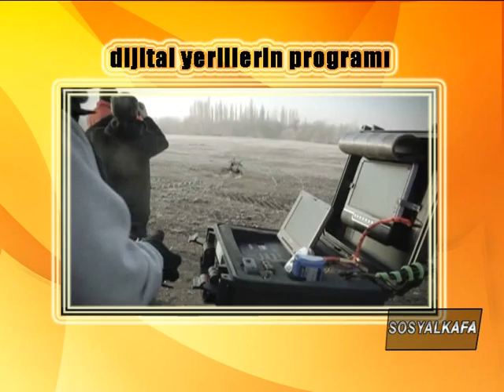sosyalkafa 12. bölüm / 2 sernur yassıkaya, yenidiplomasi.com'dan halil ibrahim izgi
konuklarımız: israil başkonsolosu moshe kamhi, dış politika uzmanı sernur yassıkaya, yenidiplomasi.com'dan halil ibrahim izgi, uludağ sözlük'ten ismail alpen ve gökhan gürleyendağ, sports marketing conference 2012 organizatörü mehmet koryürek

0:58-4:08 Dijital diplomasi derken ne kastediliyor?
4:10-6:12 Türkiye'den dijital diplomasi örnekleri ve diplomaside dikkat edilmesi gerekenler